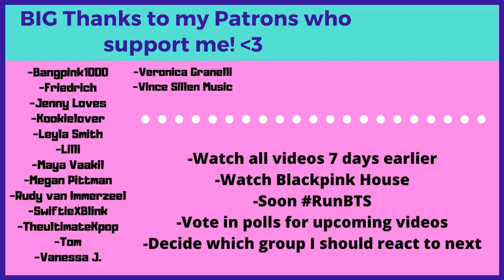KIM TAEHYUNG'S HABITS! - Reaction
Flo M.
Postfach 11 61
25442 Quickborn
Germany

Flo M.
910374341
Packstation 117
25451 Quickborn
Germany